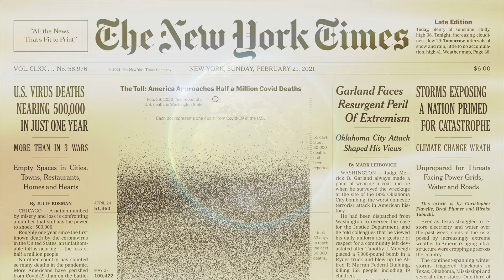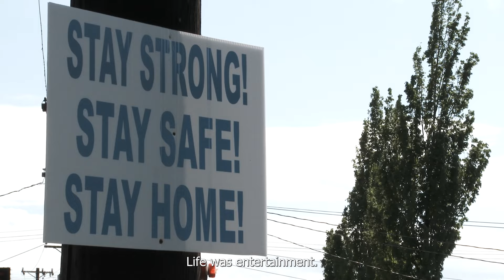Why is There So Much Chaos in the World? (Rabbi Manis Friedman)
Rabbi @manisfriedman discusses how enslaved the world has become, the last piece of advice the Rebbe left for everyone, and practical ways we can work on bringing Moshiach sooner.

Your generous donation enables us at Living Lchaim to share uplifting messages globally, enrich lives, and foster positive change worldwide!